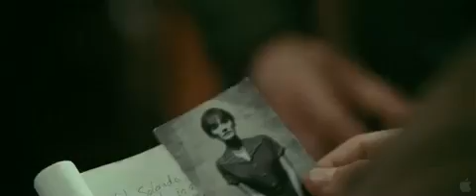Shutter island trailer HD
Shutter island trailer